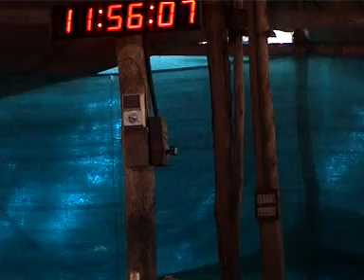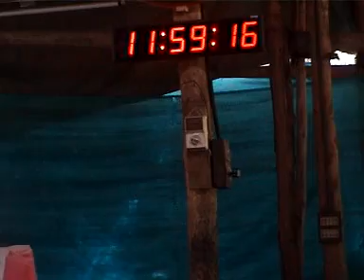26-12-2010 Message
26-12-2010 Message